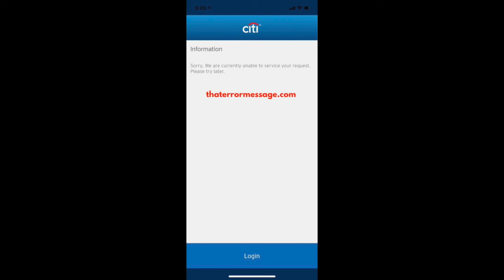Sorry, we are currently unable to service your request. (CITI)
Epic Amazon Deals